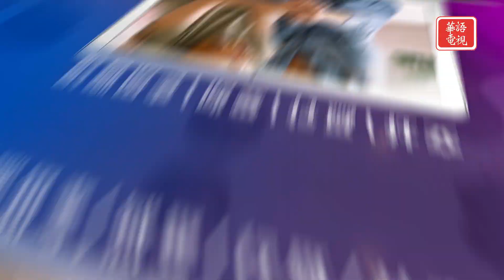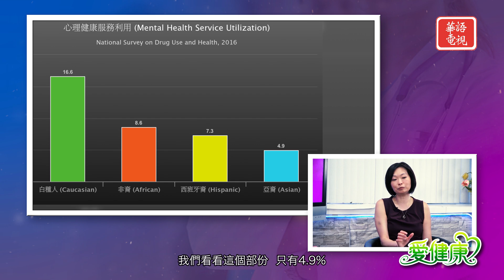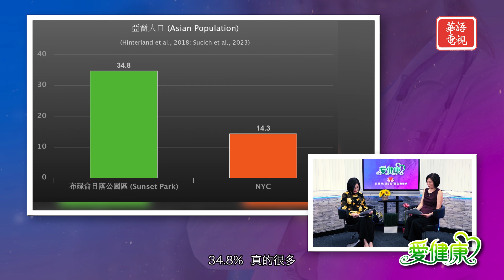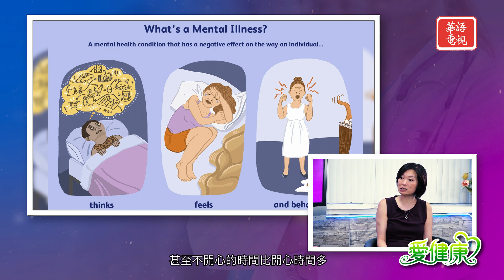《愛健康》EP03 細談心理治療及精神類疾病（上）｜持證臨床社會工作者 Jean L. Chen, LCSW｜愛健康 愛自己 盡在衞施康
《愛健康》EP03 細談心理治療及精神類疾病（上）｜持證臨床社會工作者 Jean L. Chen, LCSW

今集節目邀請到 持證臨床社會工作者 Jean L. Chen, LCSW，跟觀眾及聽眾分享心理治療經驗。心理治療的重要性？導致精神類疾病的各種原因？更多詳細資訊，盡在《愛健康》。

00:00 Opening
01:56 心理治療的重要性
03:10 精神類疾病病症 患者都表現激烈？
04:44 華裔民眾對於精神類疾病認識是否不足
08:30 導致精神類疾病的各種原因
09:30 如何區分悲哀與抑鬱焦慮
10:30 日常負面情緒是否與精神疾病有關

嘉賓介紹：Jean L. Chen, LCSW
• 紐約大學社會福利博士生
• 擁有 20 多年提供心理治療經驗，專門針對文化適應/適應、焦慮和憂鬱
• 為與中國客戶打交道的研究生提供研討會
• 透過《世界日報》、《大紀元時報》、《星島日報》和《中華報》等主要報紙報道的研討會，提升華人社群的心理健康意識。

•Master’s degree from New York University (2003)
•Doctoral candidate in social welfare at New York University
•20+ years of experience providing psychotherapy specializing in acculturation/adjustment, anxiety and depression
•Provide workshops for graduate level students working with Chinese clients
•Promotes mental health awareness in the Chinese community through workshops that have been featured in major newspapers including World Journal, Epoch Times, Sing Tao Daily, and The China Press.

全新訪談節目《愛健康》有醫生、治療師、社會工作者、其他心理健康提供者一齊關注你的心理健康、你的醫療問題。 從《愛健康》你會更健康。

愛健康 愛自己 盡在衞施康。

主持： 李芷菁
華語電視 逢星期日晚上九時；星期五重播
AM1480 逢星期四傍晚六時

洛杉磯地區